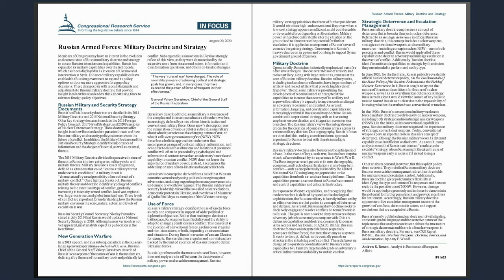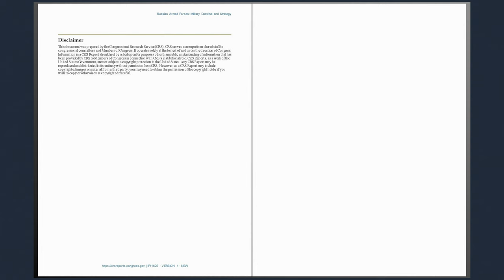Russian Armed Forces: Military Doctrine and Strategy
Members of Congress may have an interest in the evolution and current state of Russian military doctrine and strategy to assess Russian intentions and capabilities. Russia has expanded its military capabilities over the last decade, which has been displayed in its invasion of Ukraine and intervention in Syria. Enhanced military capabilities have enabled the Russian government to expand its policy options and pursue more aggressive foreign policy decisions. These changes pair with recent statements and adjustments to Russian military doctrine that provide insight into how Russian leaders think about using force to advance foreign policy objectives.

Russian Military and Security Strategy Documents

“The very ‘rules of war’ have changed. The role of nonmilitary means of achieving political and strategic goals has grown, and, in many cases, they have exceeded the power of force of weapons in their effectiveness.” - General Valery Gerasimov, Chief of the General Staff of the Russian Federation.

Use of Force
Military Doctrine
Strategic Deterrence and Escalation Management